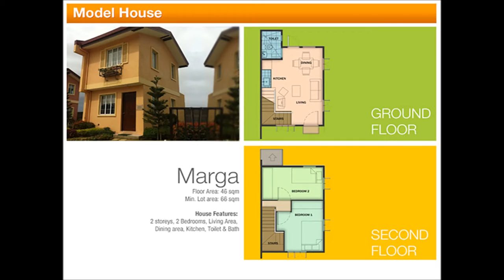Marga Altea House and Lot for Sale | Homes in Cavite Affordable Houses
Marga Altea  House and Lot for Sale | Homes in Cavite

Located at Brgy. San Nicolas II, Molino Bacoor City, Cavite
Your most accessible Camella community in Bacoor City, Cavite.
15 minutes from SM Mall of Asia via Coastal Road and Molino Boulevard.
Brand New House and Lot

2 Bedrooms
1 Toilet and bath

Total price: P 2,495,469.00

12% down payment: P 299,456.00
Reservation fee: P 20,000.00
Monthly down payment in 12 mos.: P 23,288.00

85% Loanable amount: P 2,121,149.00
Amortization for 15 years: P 20,272.00
Amortization for 20 years: P 17,741.00

Camella Altea, Bacoor, CaviteCamella Altea is the newest, integrated affordable community in Bacoor City – the last piece of prime property located along Molino Road. Only 15 minutes from Manila via the Coastal Road, the project enjoys the unique exclusivity and utmost accessibility of a true master-planned Camella community. This 5.3 hectare development will feature complete amenities – swimming pool, parks and playground, basketball court and a clubhouse with Wi-Fi. Added to this is another mark of a Camella community – a safe environment complete with a gated entrance that features CCTV and full perimeter fencing.

House and Lot for Sale Dasma,homes in cavite,Pasay Makati,Las Piñas,Metro   Marga, manila,Imus,Bacoor,Muntinlupa,Taguig,Tanza,General Trias,Naic,Tagaytay,Cebu,Quezon City,Parañaque